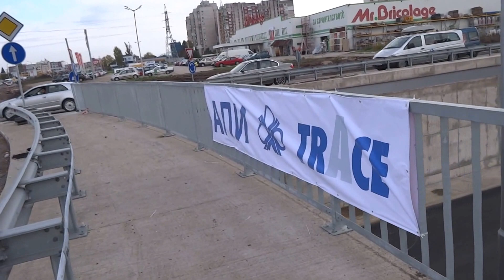Западната дъга на С.О.П.21.10.2015.